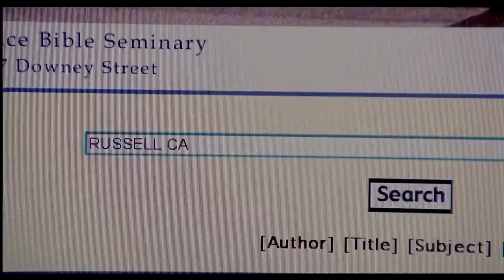Die Zeitreise - Trailer - maona.tv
Sollten moralische Maßstäbe am eigenen Gewissen und an der Umwelt gemessen werden, oder gibt es einen unabänderlichen Maßstab? *Jetzt ganz auf maona.tv anschauen

Prof. Russell Carlisle veröffentlicht im Jahr 1890 sein eigenes Bibelmanuskript, genannt 'The Changing Times'. Zunächst erhält er Zustimmung von den Vorsitzenden des Grace Bible Seminar. Doch dann äußert ein Doktor ernsthafte Einwände: Dr. Norris Anderson glaubt, dass einiges von dem, was Russell geschrieben hat, negative Auswirkungen auf zukünftige Generationen haben könnte. Also wird Russell Carlisle 100 Jahre in die Zukunft geschickt.

Was ist der Sinn?

Das sind 3 der wichtigsten Fragen, die wohl jeder von uns hier für sich selber zu beantworten hat –
ob es nun bereits im Intellekt angekommen und bewusst geschieht oder ob es eher noch unbewusst oder auf (Um)wegen geschieht: "Wir alle sind Teil der selben Sache".

Bei maona.tv haben wir uns das Ziel gesetzt, den individuellen und kollektiven
Entwicklungsprozess durch dienliche audiovisuelle Inhalte zu unterstützen und zu beschleunigen.

Filme, Dokus, Serien und natürlich auch Trailer, die Dir dienlich sein werden,

Solltest Du noch nicht bei maona.tv angemeldet sein, so ist hier ein kleines Bonbon:
Die Hälfte der Einnahmen gehen direkt wieder an die Filmemacher und unterstützen
somit auch wieder direkt den Prozess, in dem wir uns alle befinden.
Du kannst Dich natürlich auch gerne erst einmal für 1 Monat umsehen
und in jedem Fall kannst Du innerhalb von 14 Tagen kostenlos wieder aussteigen,
also los: "Probier es aus und Blow your Mind".

Wir wünschen Dir viel Aha, Liebe, Licht und Freude,
Dein maona.tv Team